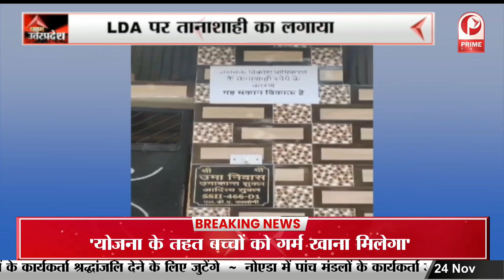सौतेले बेटे ने संपत्ति के विवाद में माँ को उतारा मौत के घाट, बेटे ने माँ को कुल्हाड़ी से काटा